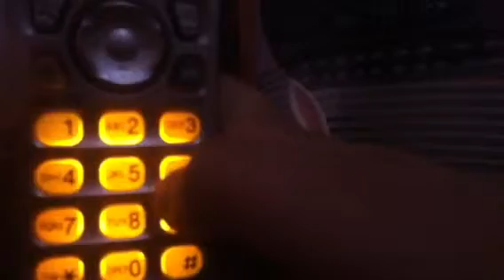Los called hasbro and then pooped out swirls